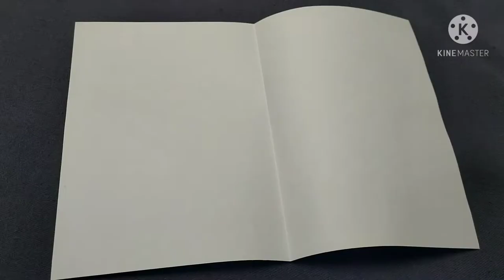Birthday POP-UP Greeting Card |Greeting Card by VKVMedia